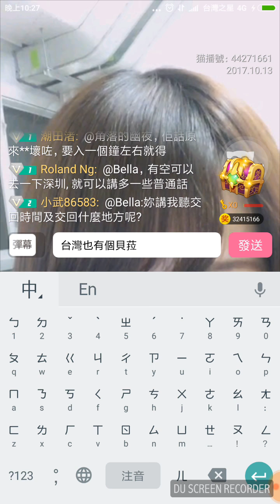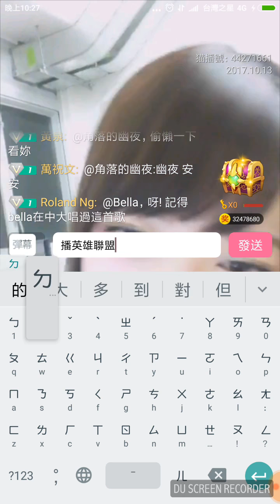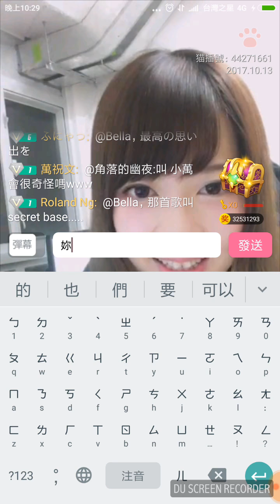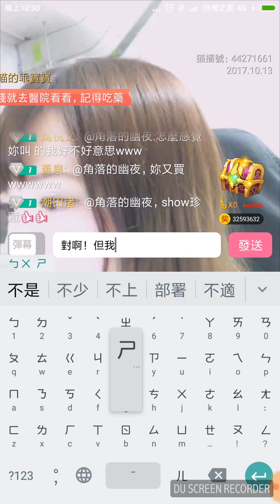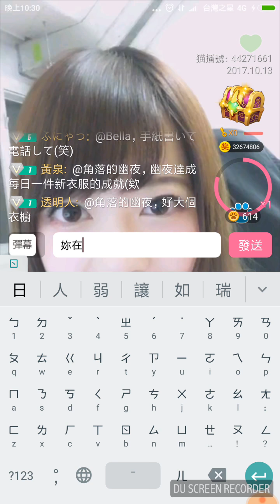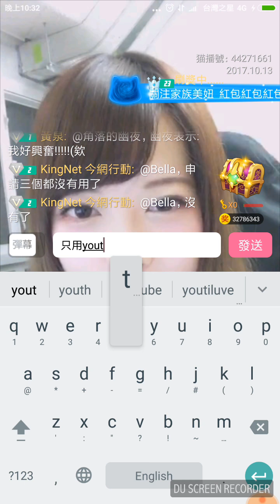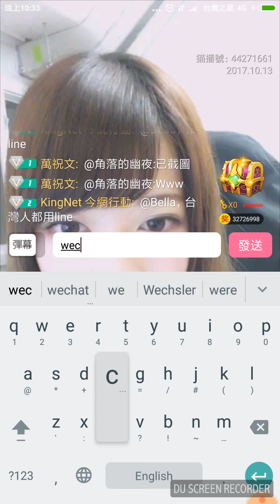【貓播】貝菈公會 - 很像許和琪 [香港英雄使命]